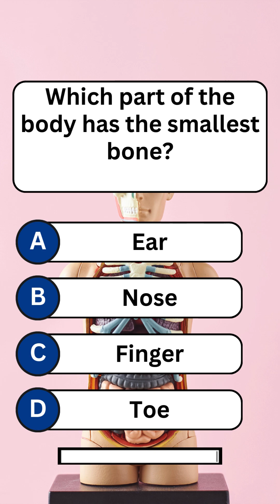Science Quiz🧠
Join us for an exhilarating science quiz challenge! Test your knowledge with five intriguing questions that span physics, biology, chemistry, and earth science. Can you score a perfect 5 out of 5? Engage with interactive visuals and fun facts as we guide you through each question. Challenge your friends and see who reigns supreme in the realm of science! Ready, set, quiz!